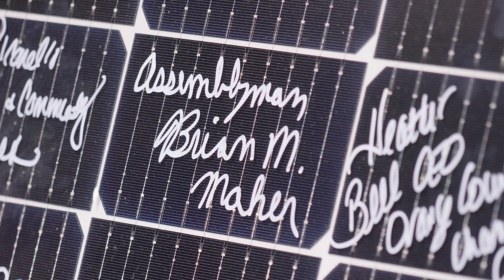PowerFlex Installs Largest Rooftop Solar Project in New York for Medline Industries, LP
At 7.2 megawatts, Medline's solar energy system in Montgomery, New York, is the largest rooftop installation to date in the Empire State. A significant portion of the clean energy produced is shared with area residents — bolstering the sustainability of not only one of the nation's leading medical suppliers but its surrounding community as well.